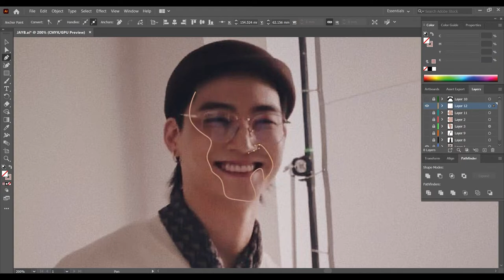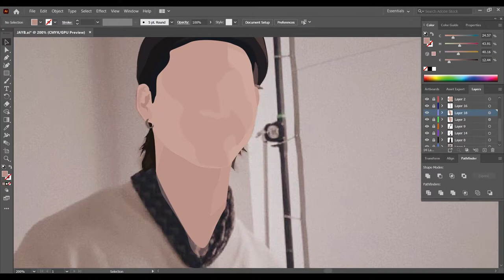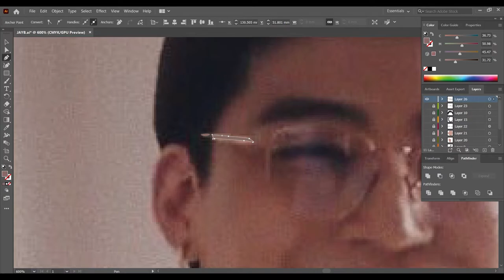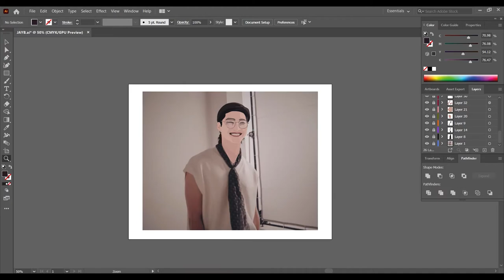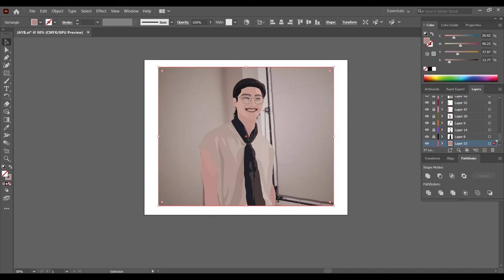JAYB Vector Art Illustrator Drawing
nimpeunymph
Sims Gallery : nimpeunymph